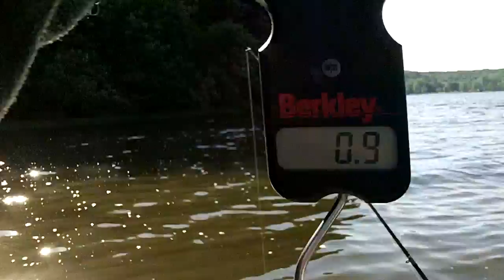windy day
fishing in the wind